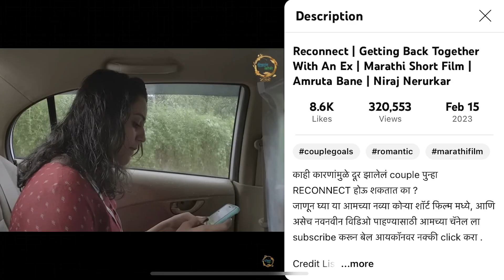Interview with Reconnect Team | Amruta Bane | Niraj Nerurkar | Patiljee | Walter.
प्रेक्षकांनी भरभरून दिलेल्या प्रेमाबद्दल त्यांचे आभार मानायला टीम Reconnect आली आहे तुमच्या भेटीला . तुम्ही विचारलेल्या प्रश्नाची उत्तर घेऊन , कशी बनली हि शॉर्टफिल्म , सगळ्या गमती जमती आणि बरंच  काही . निवेदक : वॉल्टर डिसोजा प्रमुख पाहुणे : अमृता बने , नीरज नेरुरकर , पाटीलजी कॅमेरा : आदित्य सावंत , सुजल मिठबावकर निर्मिती प्रमुख : संजय खैरनार , रिषी दंडगव्हाळ स्थळ सहाय्य : अक्षय आचार्य